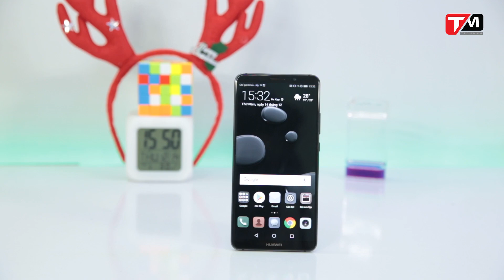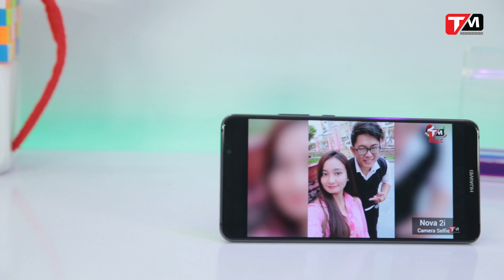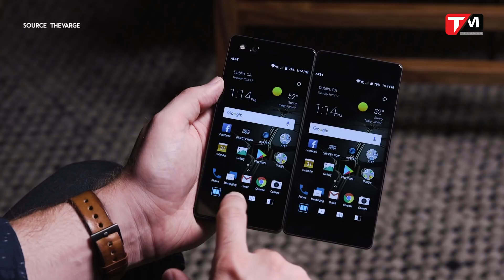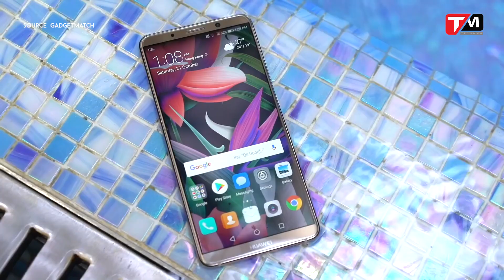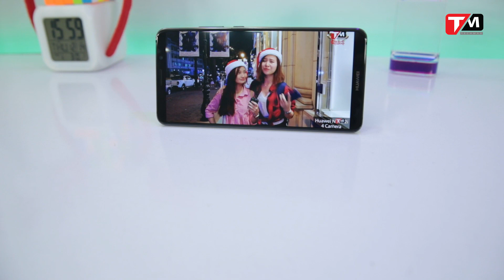Smartphone Trung Quốc đang tự tin “ĐÁNH” vào đất Mỹ || TechBack ||TechMag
Smartphone Trung Quốc đang tự tin “thả bom” đất Mỹ || TechBack ||TechMag

Mỹ là thị trường smartphone khó tính bậc nhất thế giới, với sự thống trị tuyệt đối của những cái tên đang đứng đầu thế giới hiện nay cả về thị phần và sự sáng tạo như Apple hay Samsung. Với sự “trỗi dậy” của mình, những nhà sản xuất đến từ Trung Quốc đang cố gắng chen chân vào thị trường khó tính này, với 2 tên tuổi nổi tiếng nhất đang đứng đầu là Huawei và Xiaomi. Cần biết rằng: đây không phải lần đầu tiên các công ty Trung Quốc muốn thâm nhập vào thị trường Mỹ, nhưng những báo cáo gần đây cho thấy đây sẽ là cuộc đổ bộ “chắc kèo” nhất từ trước đến nay mà những cái tên đến từ xứ sở gấu trúc thực hiện, bởi nó sẽ được hậu thuẫn bởi hàng loạt ông lớn chống lưng - là các nhà mạng Mỹ